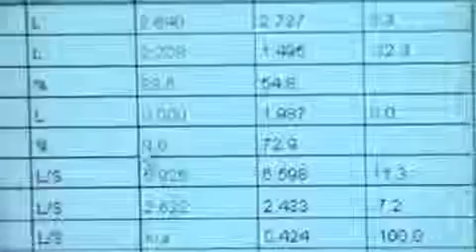Digital Europe Say hello to Nikos